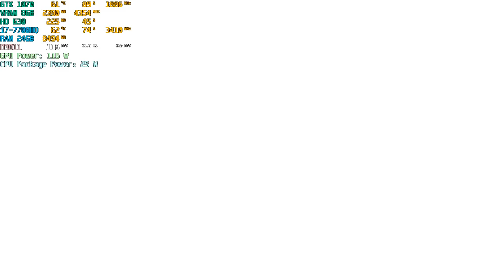MSI GE73VR GTX 1070 The Piano